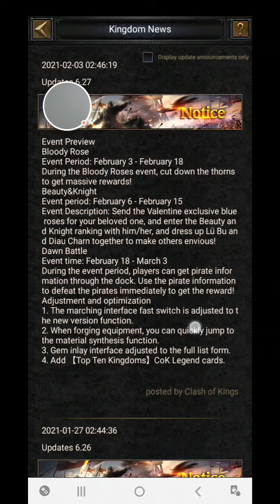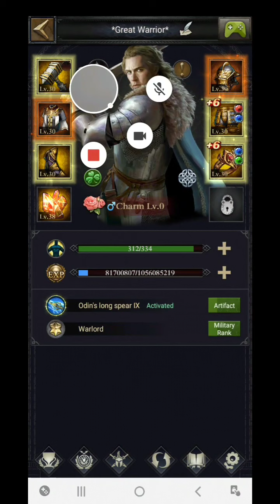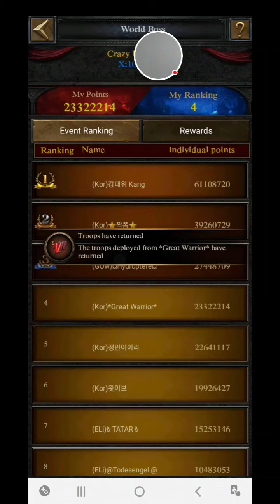Clash of kings| high score on crazy fire dragon - World Boss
video was composed on 12 feb 2021.